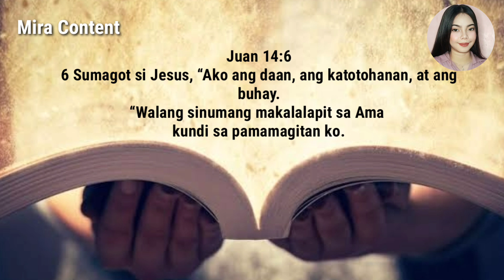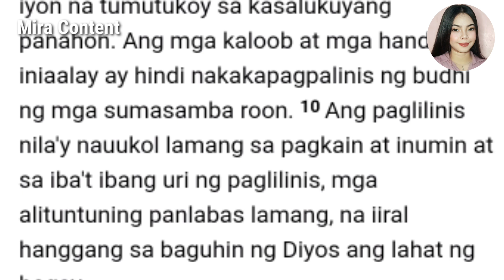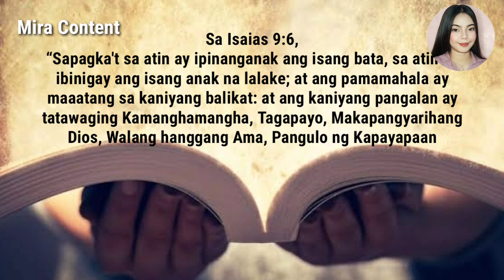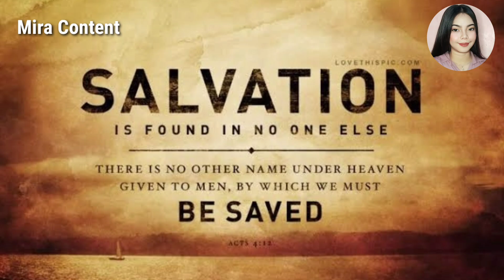PAANO NALIGTAS ANG MGA TAO SA LUMANG TIPAN NOONG HINDI PA NABAYARAN NI HESUKRISTO ANG MGA KASALANAN?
Ang tanong ay madalas itanong, "Kung ang pananampalataya kay Jesus ang tanging paraan upang magkaroon ng buhay na walang hanggan,

paano naman naligtas ang mga tao noon  hindi pa dumaritng ang panginoong Hesukrsto para magbayad ng ating kasalanan..
maliligtas kaya ang mga unang tao noon Paano?